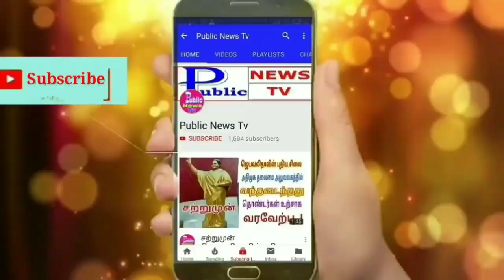TN Minister Dindigul Srinivaasan Asks Tribal Boy To Remove Slippers| Today Trending Tamil News Live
காலணியை கழற்ற சிறுவனை அழைத்த அமைச்சர்..!

முதுமலை யானைகள் முகாமை தொடங்கி வைக்க சென்ற  அமைச்சர் திண்டுக்கல் சீனிவாசன், அங்கிருந்த பழங்குடி சிறுவனை அழைத்து தனது காலணியை கழற்ற சொன்னதால் சர்ச்சை ஏற்படுத்தியுள்ளது.